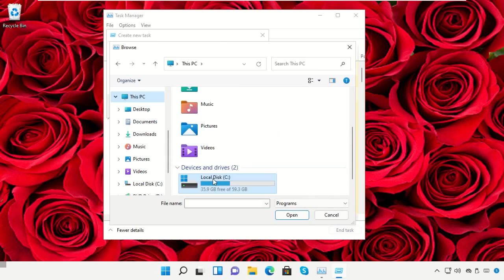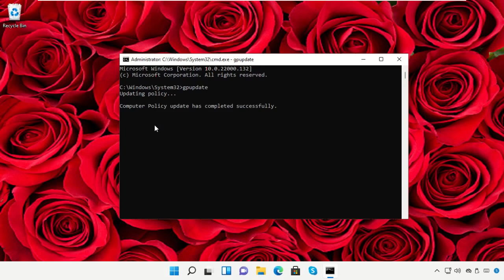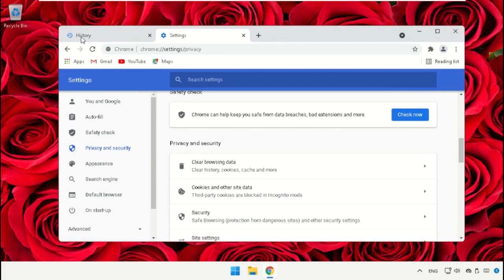如何在 Windows 11 上清除 Google Chrome 上的浏览​​历史记录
如何在 Windows 11 上清除 Google Chrome 上的浏览历史记录

Tutorial : [ 如何在 Windows 11 上清除 Google Chrome 上的浏览历史记录 ]